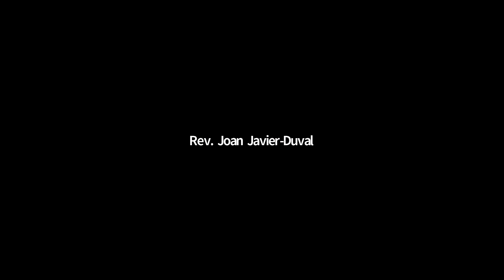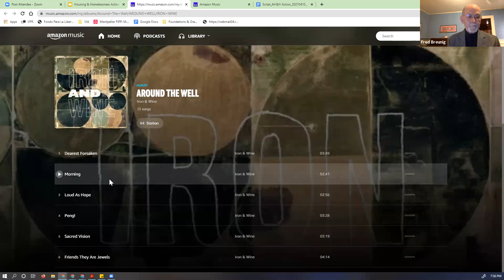VIA Housing and Homelessness Action 04 15 21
A virtual Action to ask members of Appropriations Committees to spend more money on construction of much-needed affordable housing in the state.